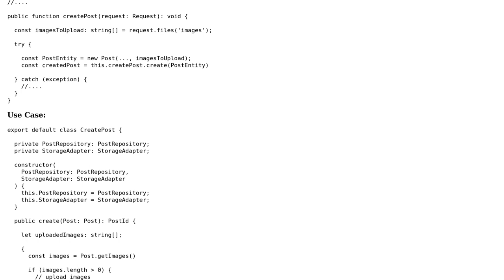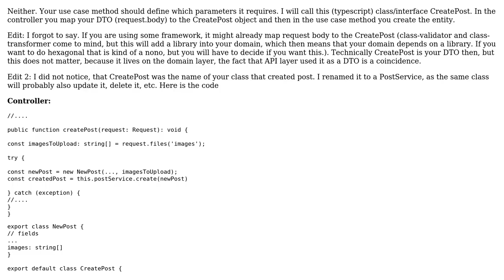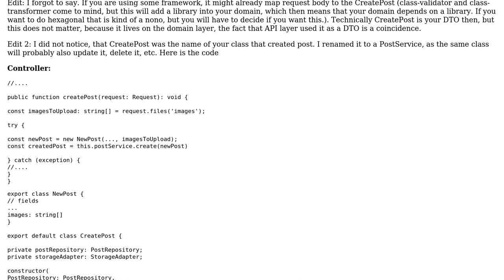Should an Use Case method receive a "pre-filled" entity or a DTO as a parameter?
Software Engineering: Should an Use Case method receive a "pre-filled" entity or a DTO as a parameter?

With thanks & praise to God, and with thanks to the many people who have made this project possible! | Content (except music & images) licensed under CC BY-SA | Music | Images & others | With thanks to user Thiago Dias user Blaz Mrak and the Stack Exchange Network Trademarks are property of their respective owners. You are responsible for your own actions.